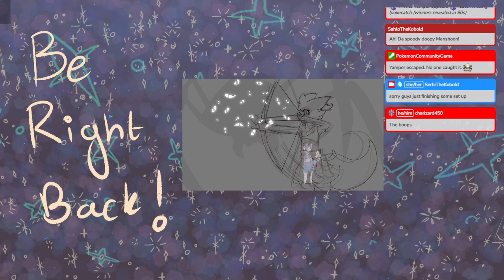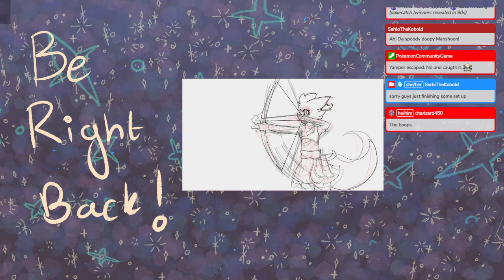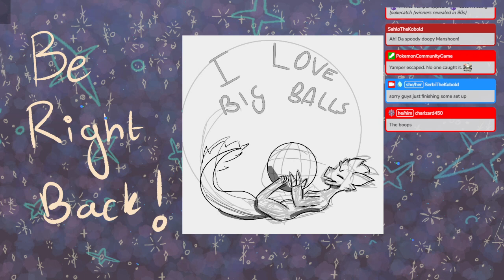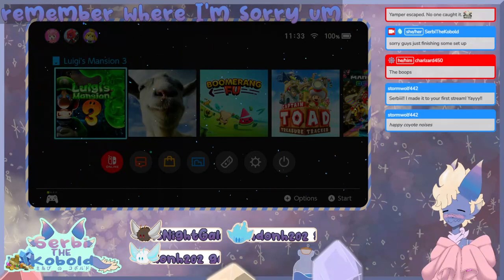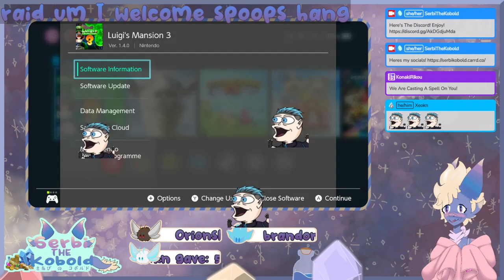Kobold Found the vacuum! Luigi's Mansion Ep 1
[VOD 05-APR-2024] Luigi's Mansion 3||18+ Warning||18+ Warning||